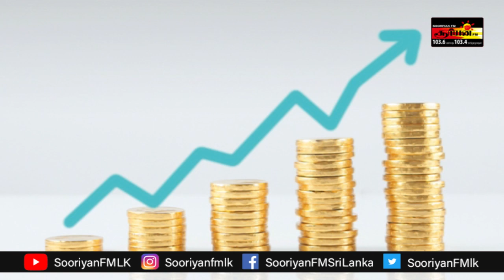காலநிலையில் மாற்றம் ஏற்படும்! | பலியானோர் எண்ணிக்கை 25! | யாழ் பல்கலைக்கழகத்தில் 2வது தடுப்பூசிகள்!